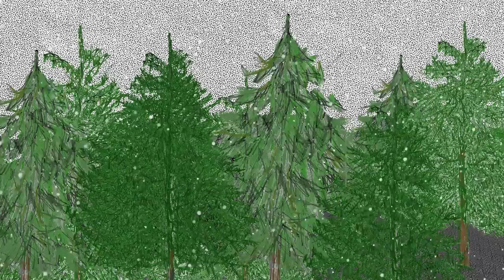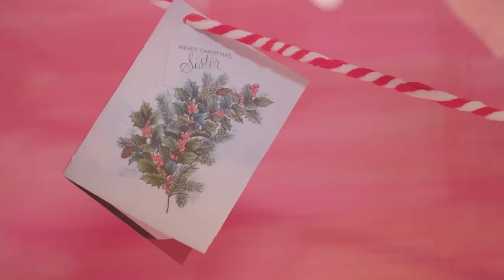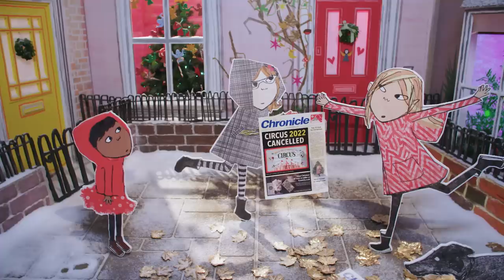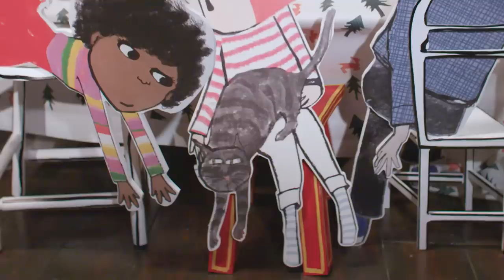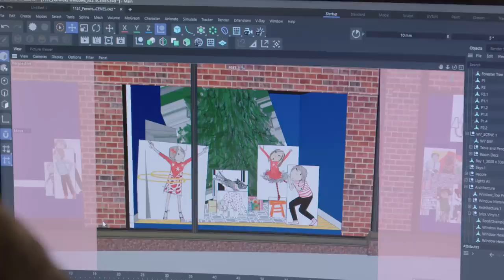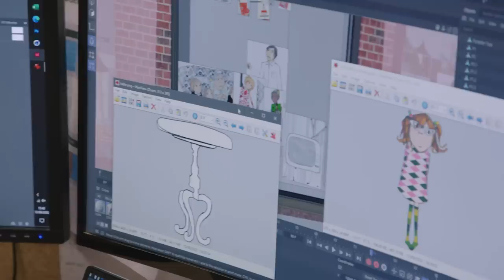Fenwick Christmas Window Reveal 2022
A celebration of family, community and a love of reading, the pages of Lauren Child’s utterly joyful book come to life in the 2022 Fenwick Christmas Window.

Filled with warmth and irresistible humour Think Like An Elf is a tale of the unwavering Christmas spirit of the extraordinary, effervescent and beloved Clarice Bean as she navigates her way to a fun-filled, circus-inspired Christmas.

Written by the acclaimed children’s book writer Lauren Child CBE, the story reminds us of the importance of family, togetherness and thinking of others.